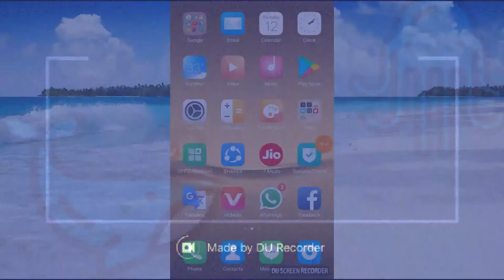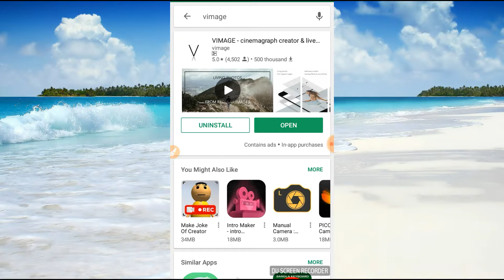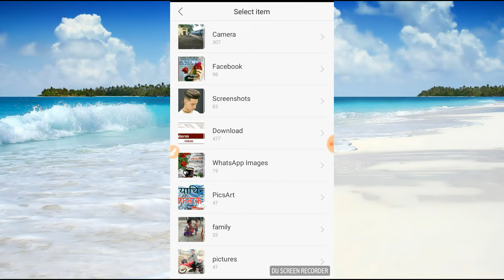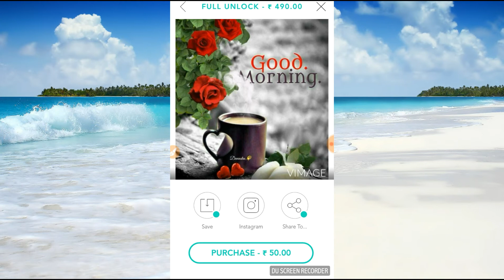Vimage app | create amazing cinemagraph on mobile | Image ...2018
Vimage. 601 likes · 19 talking about this. The vimage app helps you create amazing looped videos from your regular photos. How does it  ...

vimage for Android - APK Download - APKPure.com

Download vimage apk 0.2.15 for Android. صور الحية من الصور العادية.

More results

vimage download

vimage apk download

vimage pro apk

vimage apps

vimage app download

apps like vimage

vimage app apk